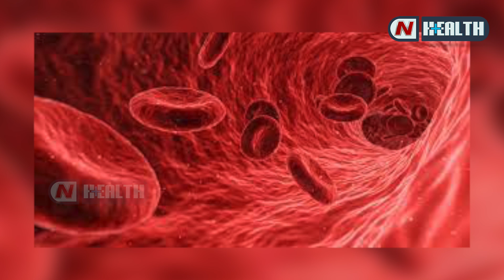Anemia Symptoms, Causes and Treatment | Foods to Treat Anemia | N Health